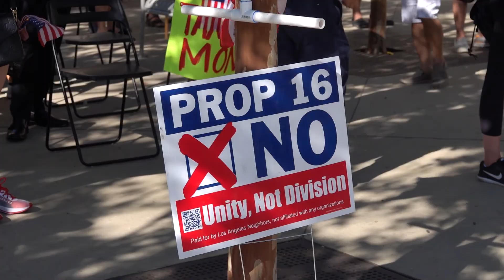【锐视频】根据肤色加减分 美国梦是这样的吗？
「加州人平等权益大联盟」（Californians for Equal Rights）19日在奇诺（Chino ）举行「反对Prop16」车游活动。亚凯迪亚市议员郑博仁主持反对16号提案活动。